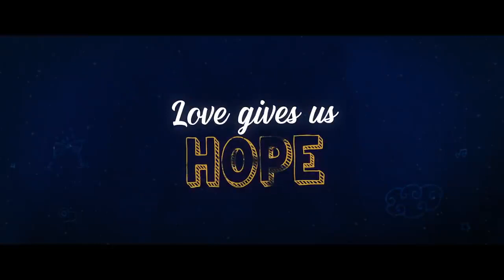Dil Bechara Official Trailer Sushant Singh Rajput Sanjana Sanghi Mukesh Chhabra AR Rahman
plz subsceibe kran chaneel ko aur jitni B entertainment sy realted videos hn apko share krta rhu ga